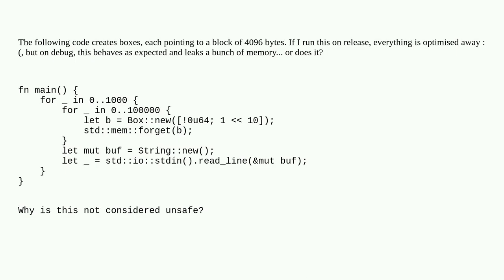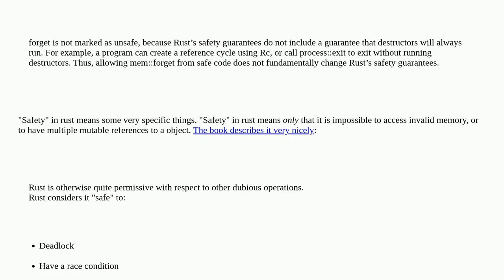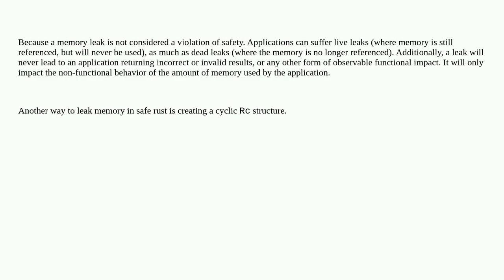Why is it considered safe to `mem::forget` Boxes?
A special thanks goes out to the community

  rust unsafe